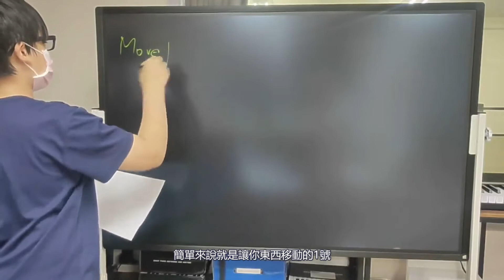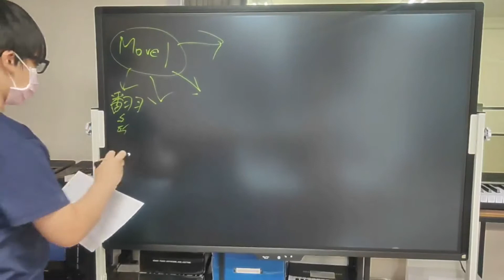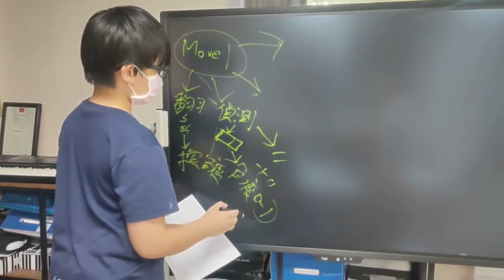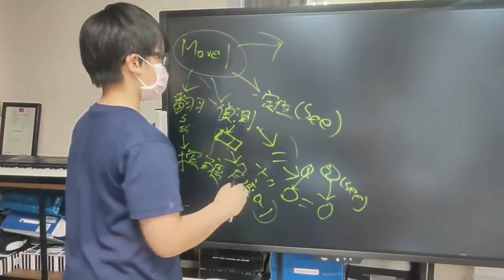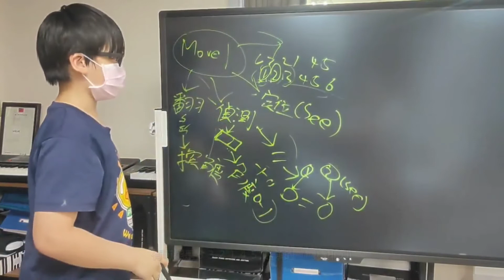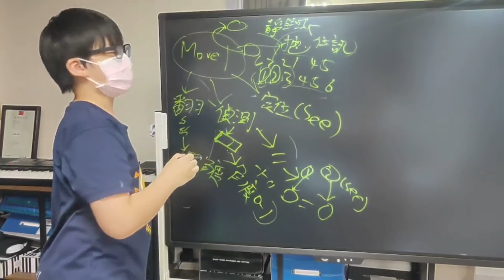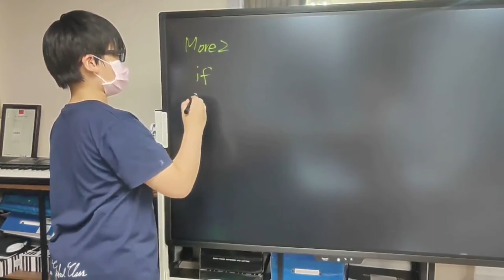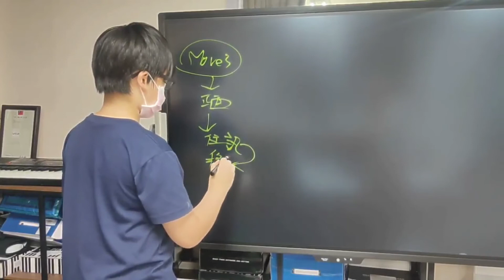【Green Board】 58吋 清除鎖定電紙板開箱(遠距教學黑板/大版面)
遠距教學/工作的最佳選擇 👍👍
工作/學習兩相宜的手寫板👏
👉三步驟進入大版面與遠距的世界，一筆一畫隨畫隨記
1. 使用58吋的特製手寫筆🤗
2. 開始盡情揮灑🥳
3. 簡易教學專案、簡單成果發表會就成功拉🤩